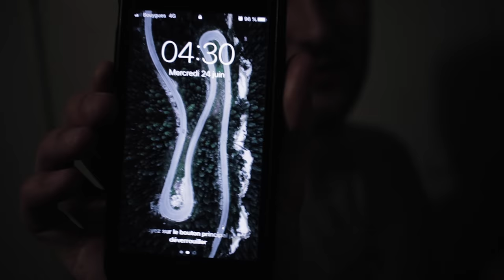On S'INFILTRE sur le TOIT le plus HAUT de RENNES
Suite à cette exploration, on en a profité pour décliner nos photos en T-shirts et hoodies. Vous pouvez retrouver la collection ici :

Montage : Florian Fradin